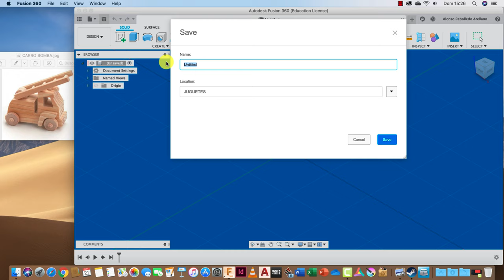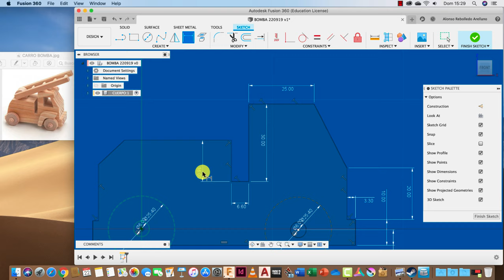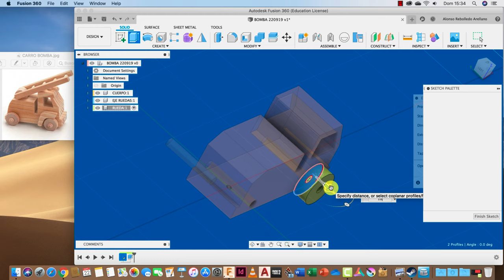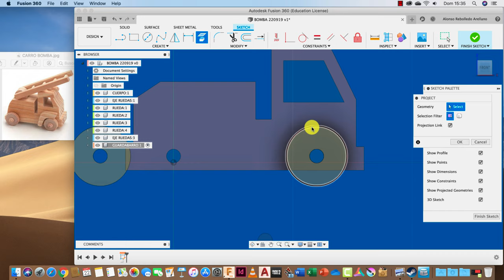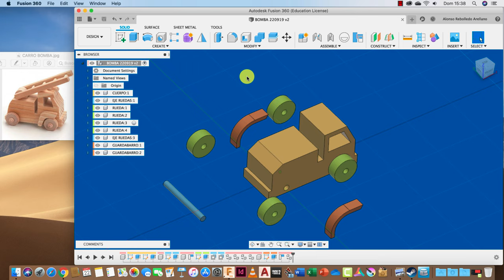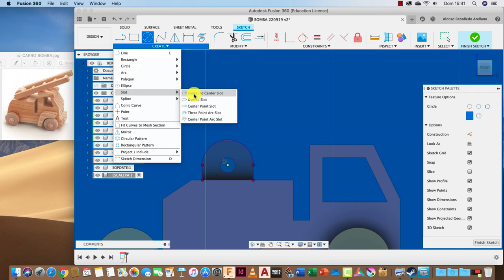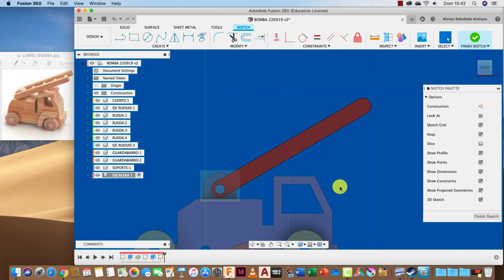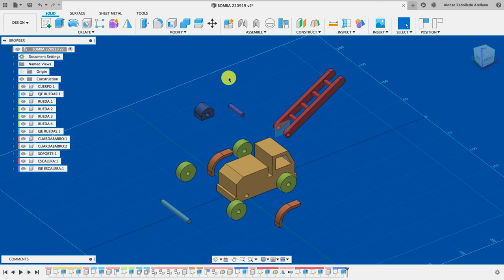FUSION 360 #165:MODELADO JUGUETE CARRO BOMBA